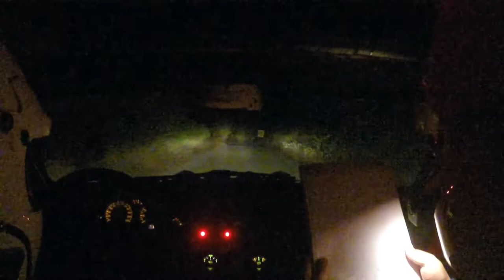Ralli Ciutat de Valls 2018 | Raul Ramirez - Christian Gómez | Onboard | Forès 2